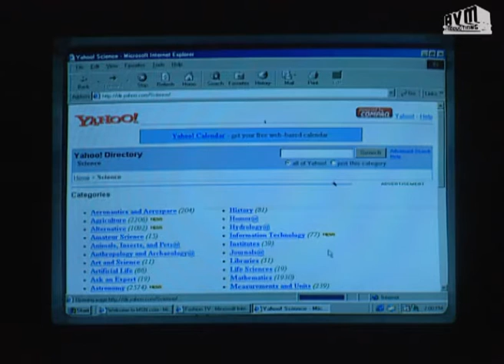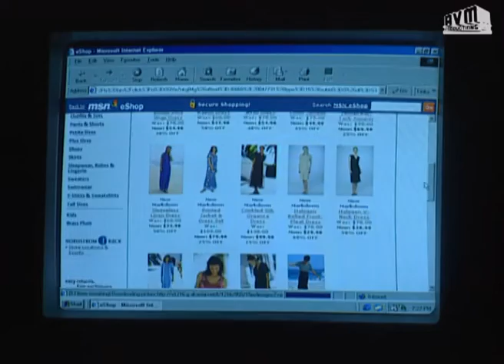Episode 12: Aasai Tamil TV Serial - AVM Productions